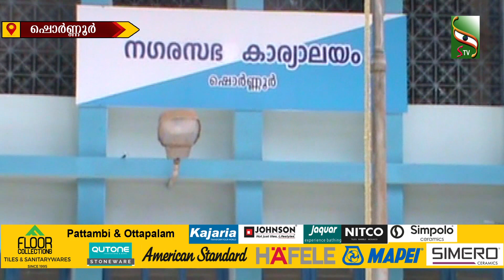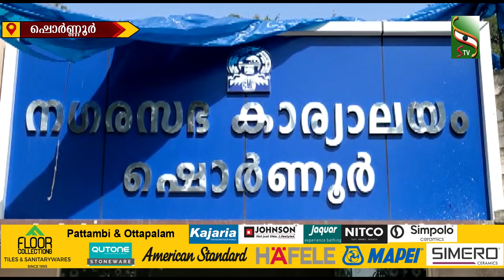പ്ലാൻ ഫണ്ട് ചെലവഴിച്ചതിൽ പാലക്കാട് ജില്ലയിൽ ഒന്നാം സ്ഥാനം നേടി ഷൊർണ്ണൂർ നഗരസഭ...